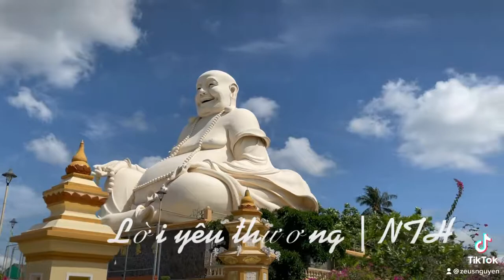Lời Yêu thương | NTH I Nguyễn Thế Hoan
Nguyễn Thế Hoan I Nguyễn Thế Hoan Lời Yêu thương | NTH